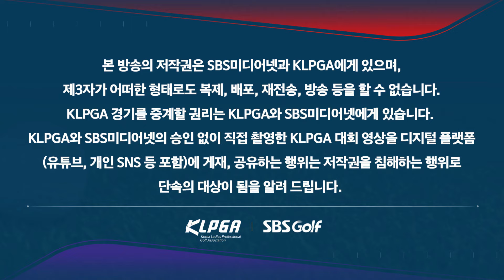[2024 KLPGA] "드디어 떨어집니다" 15개 홀 만에 첫 버디 만드는 신지애｜두산건설 We've 챔피언십_1R